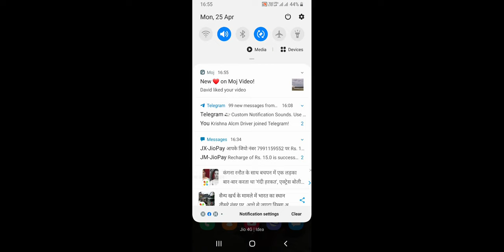battle ground death match.